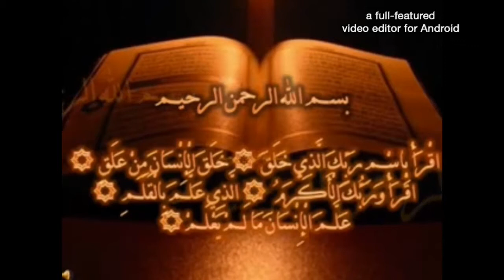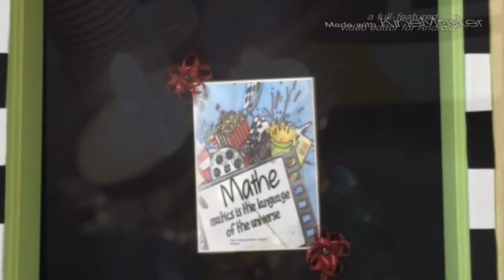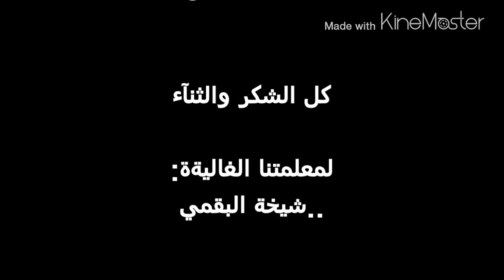مشروع(سينما الرياضيات)ف ث5 بتبوك..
طالبآت: ثاني ثانوي/2 علمي..❤️❤️